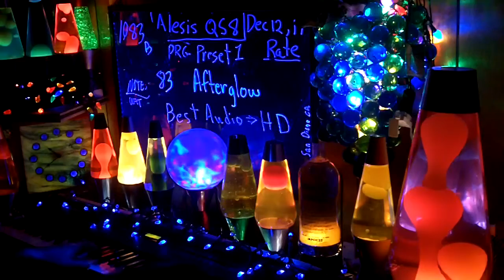1083b YT MrAlesisMan - Alesis QS8 - PRG Preset 1 - Afterglow - 083 ++